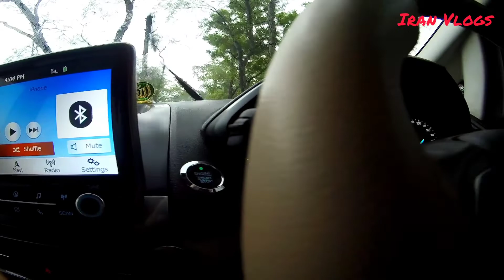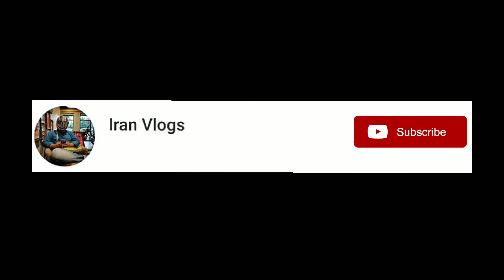উলুবেড়িয়ার অন্যতম সৌন্দর্য কাজিয়া খালি।। যশ ঝড় এর আগের মুহূর্ত।। iran Vlogs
হ্যাল্লো বন্ধুরা... এটা আমার আরো একটা ভিডিও. ভিডিও টা একটু অন্য রকমের করার চেষ্টা করলাম... যদি ভিডিও টা ভালো লাগে তাহলে একটা লাইক করে দিও... আর যদি ভালো না লাগে তাহলে বলবেন যে কী করলে ভিডিও টা ইমপ্রুভ করতে পারবো। সকল কে অনেক ভালোবাসা।❤️